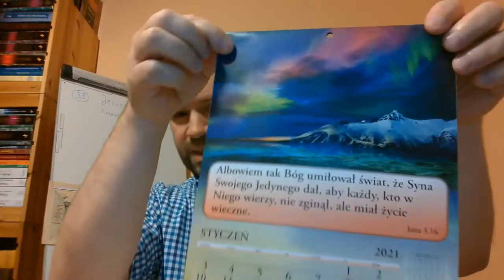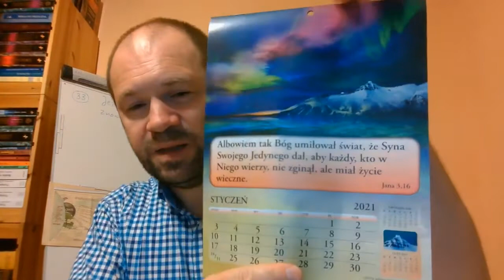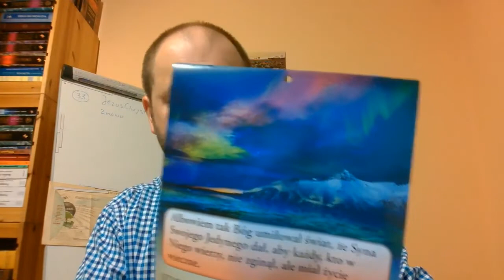Bóg chce by każdy jeden był zbawiony i prawdę znał 1.Tym4:10 polemika z ograniczającymi odkupienie